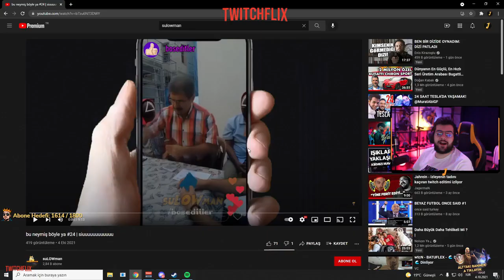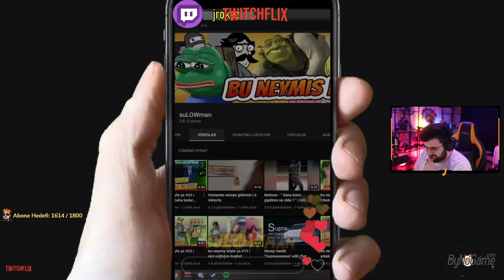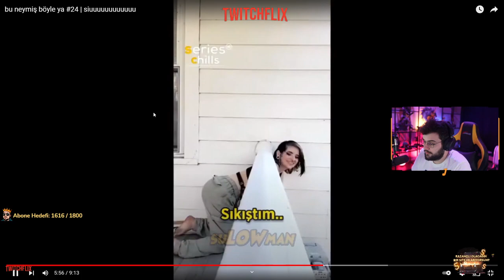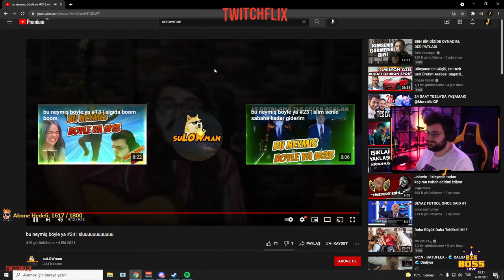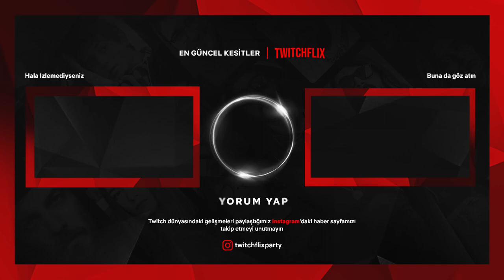Bu Neymiş Böyle Ya #24'e Tepki (Sulowman) | Jrokez